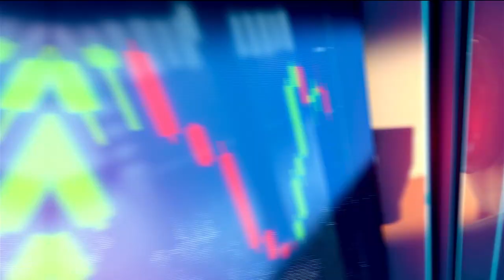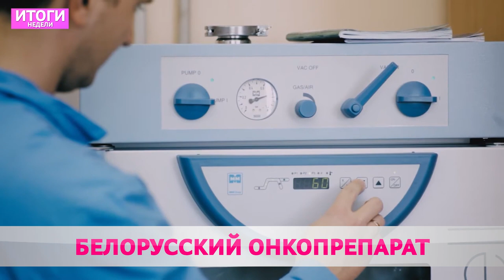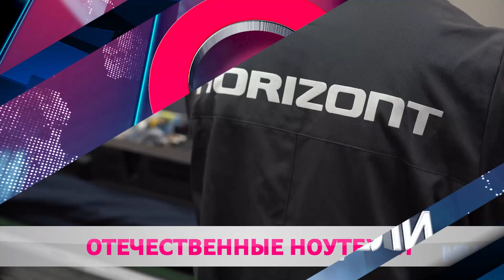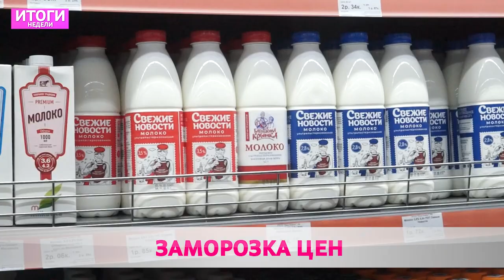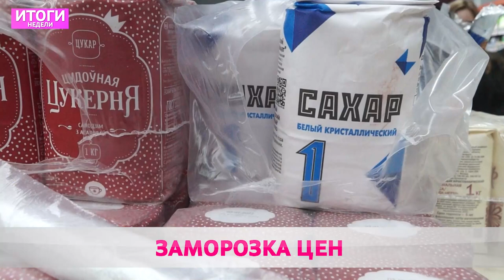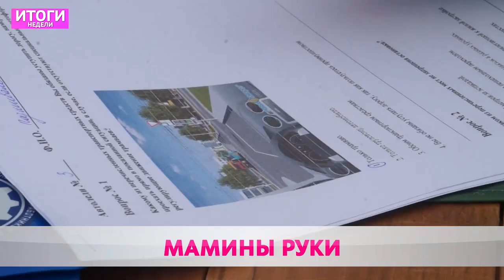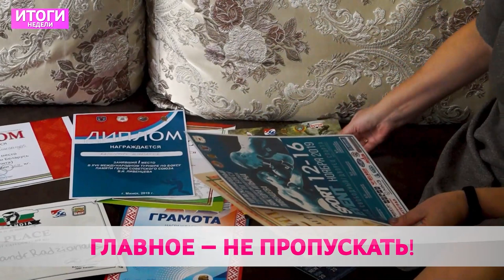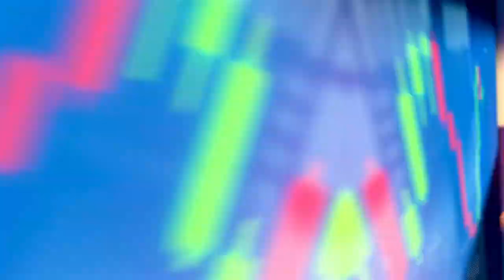Итоги недели 16 10 2022